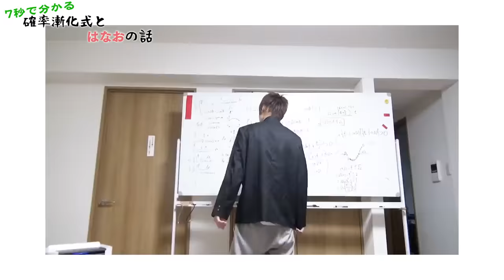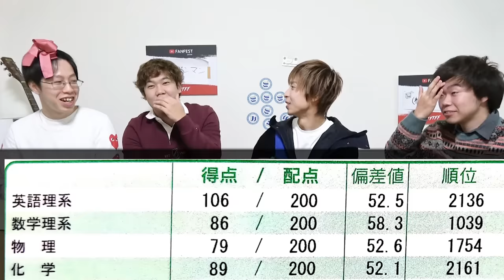【A判定はアイツ！】現役で落ちた大学のオープン模試の受験結果が波乱の展開すぎて大絶叫の嵐ｗｗｗｗｗｗｗｗ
来年は絶対勝つ。。。